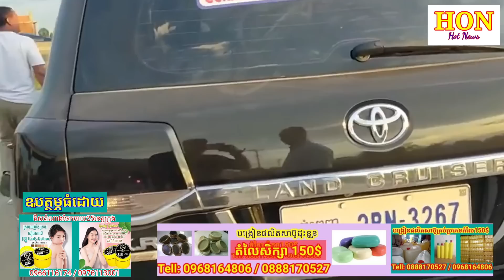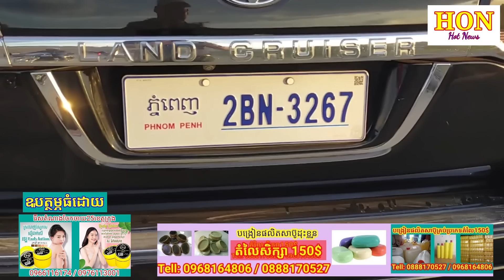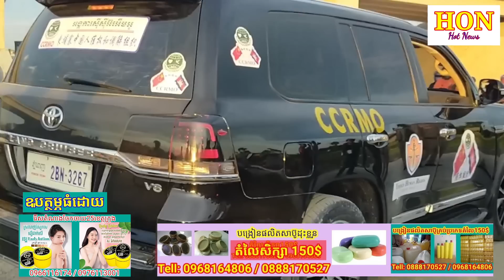ចប់សព្វគ្រប់! ចិនបើកឡានឈប់កណ្តាលផ្លូវដើររាំធ្វើព្រងើយគ្មានអ្នកណាហ៊ានក្អក Today